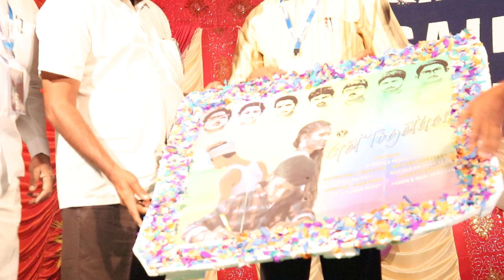Get Together షార్ట్ ఫిలిం MEO sir గారి చేతుల మీదుగా రిలీజ్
Get Together Short Film
Munivardhan